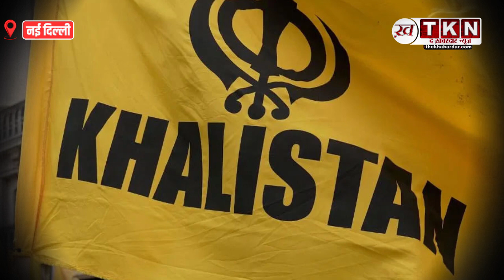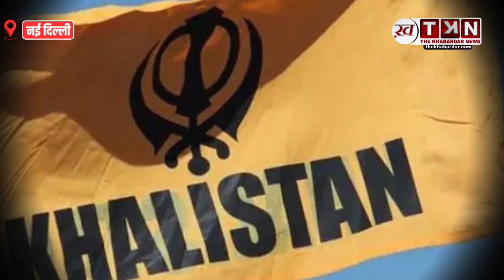Khalistan संगठन एक बार फिर India के खिलाफ रच रहा साजिश, 15August को लेकर AlertMode पर दिल्ली पुलिस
खालिस्तानी संगठन एक बार फिर भारत के खिलाफ स्वतंत्रता दिवस को लेकर बड़ी साजिश रच रहा है। लेकर भारत में अलर्ट जारी किया गया है बता दे की 15 अगस्त के दिन यह संगठन दिल्ली में जगह-जगह पर खालिस्तान नारे वाले पोस्टर भी लगा सकते हैं इतना ही नहीं दिल्ली पुलिस को टारगेट किलिंग के भी इनपुट मिले हैं।